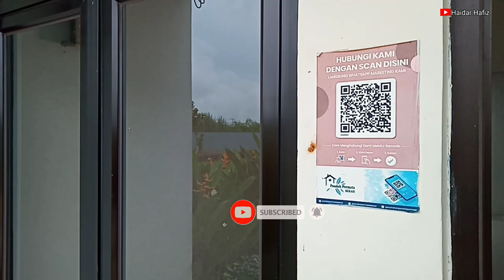RUMAH DESAIN MINIMALIS UKURAN 6x10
Di video kali ini Saya me review RUMAH DESAIN MINIMALIS UKURAN 6x10 dg lebar 6 meter dan panjang ke belakang 10 meter.

dg Spesifikasi:
bangunan minimalis
Karpot teras depan
ruang tamu
2 Kamar tidur
1 Kamar mandi
Dapur minimalis
area cuci jemur
atap tinggi 4,5 meter

Desain rumah ini inspiratif bgt yaah,

HaidarHafiz menerima jasa iklan jual rumah,area Bekasi dan Sekitarnya.. .
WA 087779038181